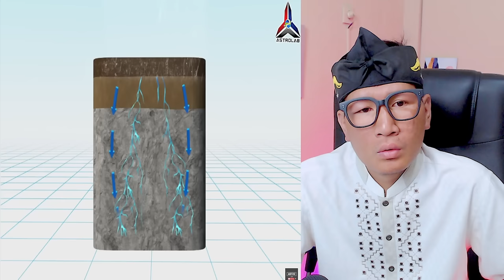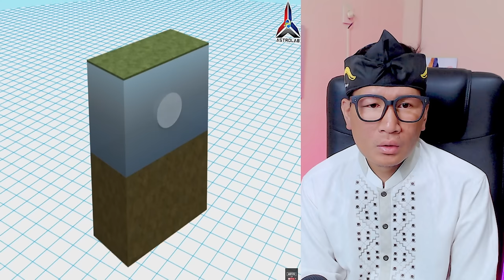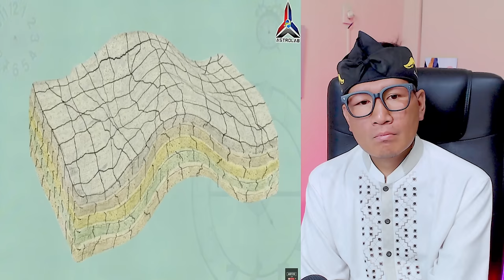🔥MENGERIKAN❗MALAYSIA KUALA LUMPUR TIDAK AMAN‼️APA YANG TERJADI⁉️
MENGERIKAN❗SAYA KIRA MALAYSIA TEMPAT PALING AMAN⁈ SINKHOLE BERLAKU KAT MALAYSIA‼ INI PENYEBABNYA⁈

GAES BANTU SUPPORT CHANNEL KITA :

+ @CAKMOJIB TV
+ @KEBUN CAKMOJIB